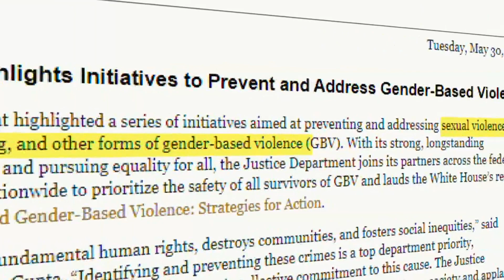Violence against women in New Orleans continues with shooting death Friday night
The city of New Orleans has seen nine women killed in the past six weeks and three this week alone.